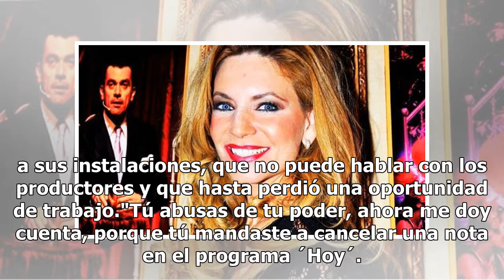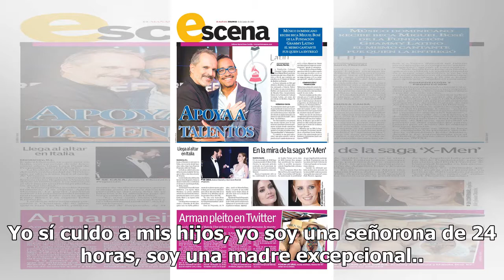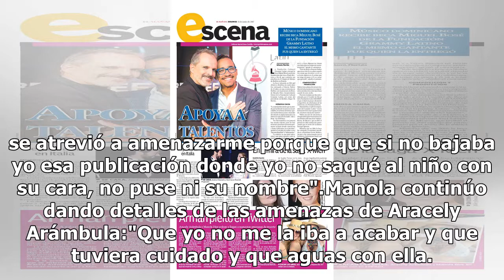Manola Diez sin trabajo por pleito con Arámbula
Diez dio más declaraciones sobre las amenazas de Aracely (FOTO TOMADA DE WEB)Después de toda la polémica que se generó en torno al pleito entre Manola Diez y Aracely Arámbula, la primera indica que Televisa le negó el acceso a sus instalaciones, que no puede hablar con los productores y que hasta pe...